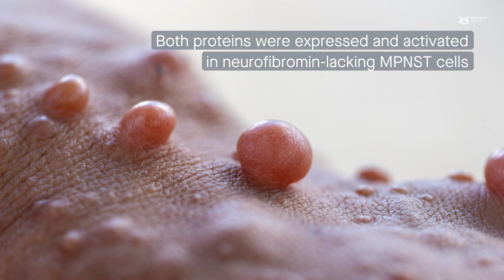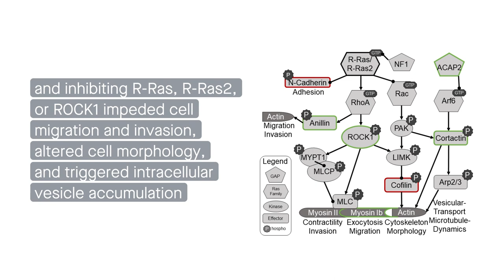R-Ras proteins exhibit distinct functions in neurofibromin-lacking nerve sheath tumor cells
Weber, et al. “R-Ras Subfamily Proteins Elicit Distinct Physiologic Effects and Phosphoproteome Alterations in Neurofibromin-Null MPNST Cells.” Cell Communication and Signaling (2021)